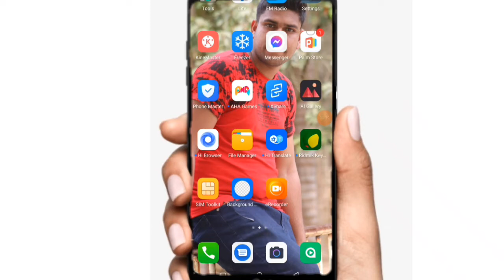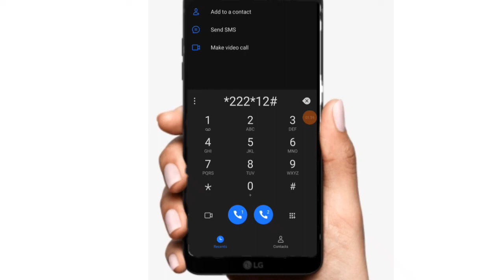How to buy Robi sms pack | Robi new sms offer | Robi sim best sms package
Hello friends,
In this video i will show you how to buy Robi sms pack, how to check robi sms offer.